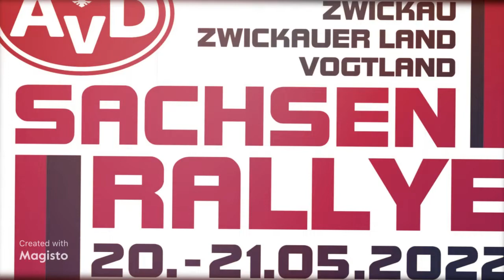AvD Sachsen Rallye 2022